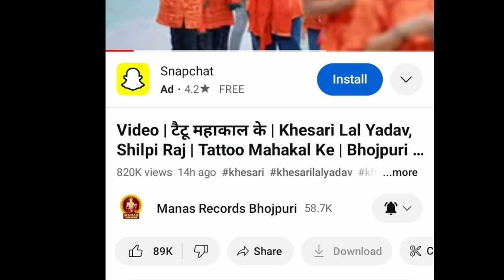Teaser | अहिरान No.1बा | Khesari Lal Yadav | Khushi Kakkar | Bhojpuri Latest Song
This Is A Bhojpuri Film Industry News
Channel

research. Non-profit, educational or personal use tips the balance in favour

bolbam
a mor bhola
ahiran
ek hi go dil kakra ke di
 jija ji se sikh la
aa ke swad
lahar uthe
 Gajab Jivan Jihi
june mein
 murabba
 shaadi Hota Jaan Ke
 kharbuja Ke Malik
 ho gael jhagara
 Lalka ti sortwa
gori gaon wali
 cricket
 cricket Khesari Lal Yadav
 IPL song Khesari Lal Yadav
 Coca-Cola 2
 gehun dawawe le
Nagin Song
khesari lal new song nagin
 Saiya ji Khush Kari
 Karih Kothariya Mein Pyar
karih kothariya me Pyar khesari lal
Pagal Pe
pagal pe khesari lal
 Doli Mein Goli maar Dem
doli mein goli maar dem  khesari lal
doli me goli khesari lal new song
khesari lal new song sad
khesari lal yadav
dardiya song khesari lal
dardiya song
dardiya gana
khesari lal dardiya
khesari lal new song
bhojpuri new song khesari lal
khesari lal tablal song
sad song khesari lal

trending
on trending
trending video
khesari lal yadav bolbam video
sangharsh movie
sangharsh
movie song
sangharsh bhojpuri film
sangharsh to khesari lal
khesari music world
khesari lal new bhojpuri
song 2020
2022
khesari lal
khesari lal yadav new bolbam
khesari lal
khesari lal yadav bolbam 2023
khesari lal new bol bam song
khesari lal new song 2023
khesari lal yadav movie song

 🔍 My Audience Other Seach

khesari lal yadav,khesari lal yadav new song,khesari lal new song,khesari lal,khesari lal yadav song,khesari lal ke gana,khesari lal yadav new song 2022,

sangharsh movie
sangharsh 2
sangharsh
sangharsh 2 trailer
sangharsh 2 bhojpuri
movie
sangharsh songs
sangharsh 2 movie
sangharsh bhojpuri film